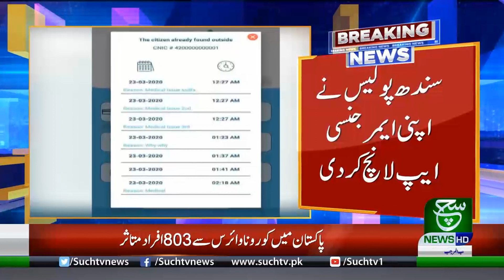Sindh Police launches Emergency App For Corona Virus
{Tags}